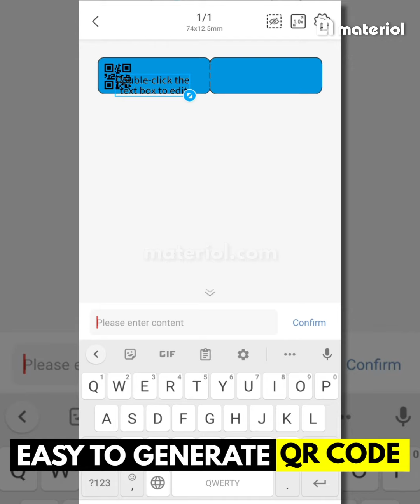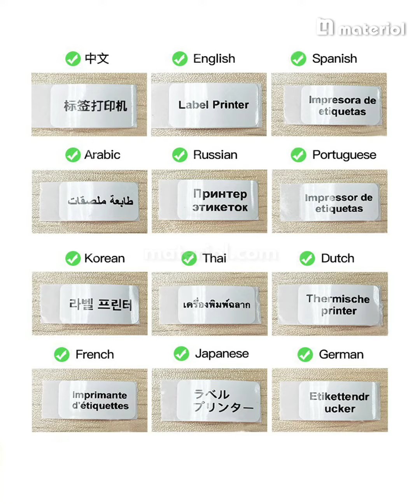JC (JingChen) Label Maker